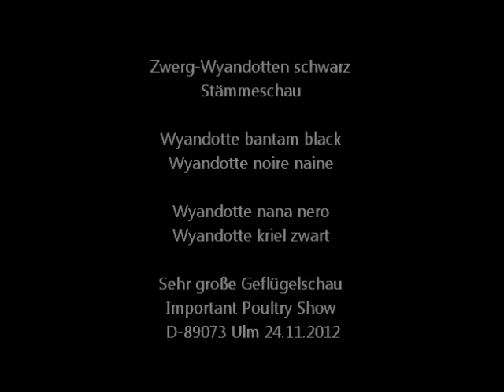Zwerg-Wyandotte schwarz, Zwerghuhnschau Ulm 2012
Stämmeschau. 84. Deutsche Zwerghuhnschau, 39. VHGW-Schau, 91. Landesgeflügelschau Württemberg-Hohenzollern, 24. + 25. November 2012, 89073 Ulm - Deutschland.
Exposition Avicole Ulm Allemagne, Poultry Show Ulm - Germany. Video by HenDaisy Hühnerrassen A-Z, Chicken Breeds A-Z, Races de Poules A-Z